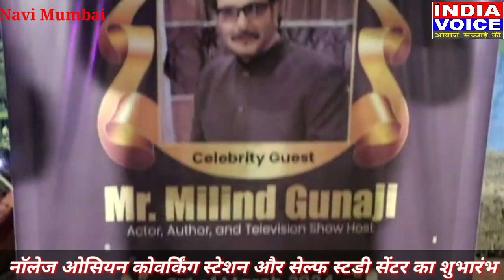नेरुल में नॉलेज ओसियन को वर्किंग स्टेशन और सेल्फ स्टडी सेंटर का शुभारंभ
Navi Mumbai स्थित नेरुल में नॉलेज ओसियन कोवर्किंग स्टेशन और सेल्फ स्टडी सेंटर का शुभारंभ